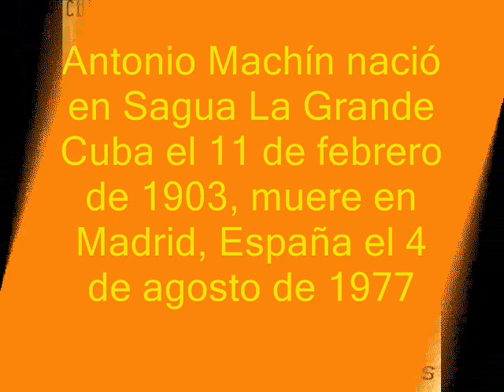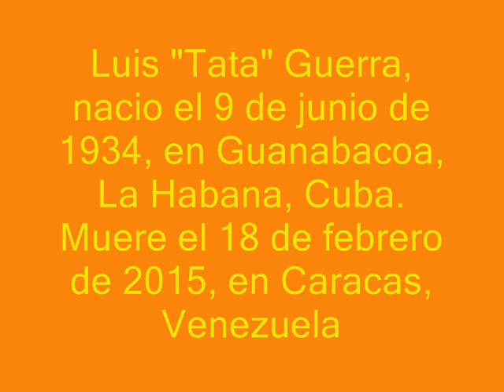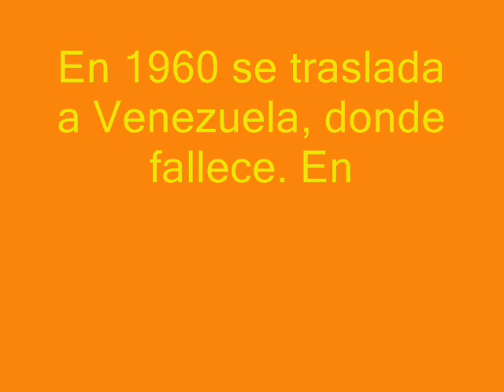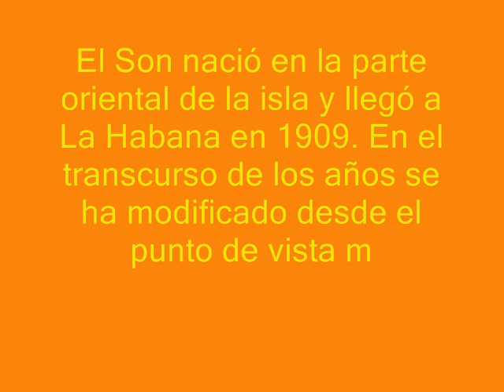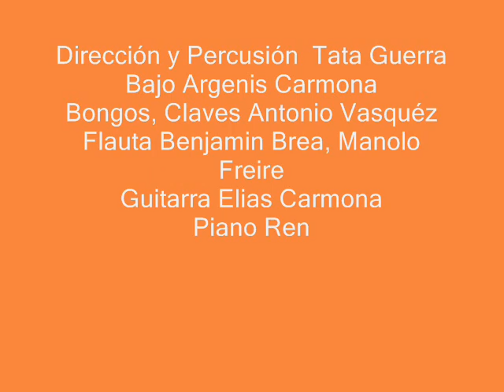A Baracoa - Los Matanceros - Historias de la salsa